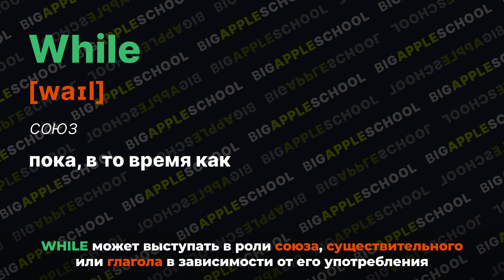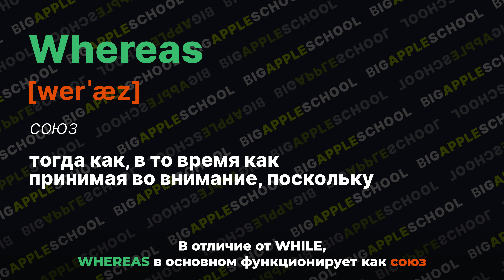WHILE, WHEREAS, WHILST — в чём различие этих слов и когда они используются в английском языке?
Слова While, Whereas и Whilst похожи между собой не только своим произношением и внешним видом, но и значением. В этом видео преподаватель из США Габриэль Домингес рассказывает, что значит слово While, когда выступает в виде союза, существительного и глагола, а также чем оно отличается от Whereas и Whilst и какое из перечисленных выше слов американцы почти не используют в разговорной речи.

Хочешь подробнее разобраться в теме и ещё больше увеличить свой словарный запас? Запишись на ПРОБНЫЙ УРОК

0:00:00 — Вступление
0:00:19 — Значение и случаи использования слова WHILE
0:01:08 — Значение и случаи использования слова WHEREAS
0:01:33 — Значение и случаи использования слова WHILST
0:00:00 — Узнать больше о преподавателе

🇬🇧 Языковой центр BigAppleSchool объединяет в себе сообщество студентов, изучающих английский язык и профессиональных педагогов из разных стран мира.

Обучение в центре проводят преподаватели из США, России, Великобритании, Турции, Алжира, Филиппин, Саудовской Аравии и других стран.

Мы учим людей понимать друг друга in English.